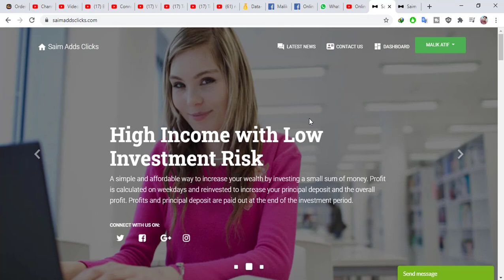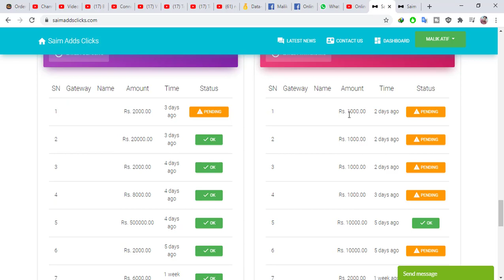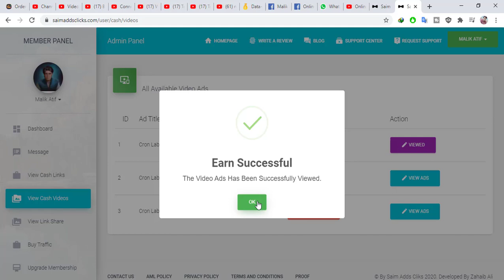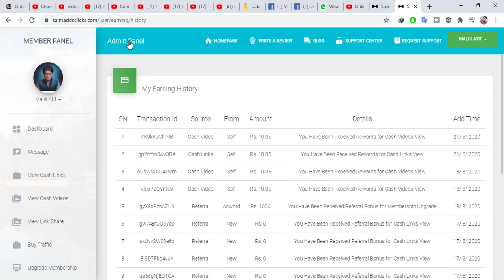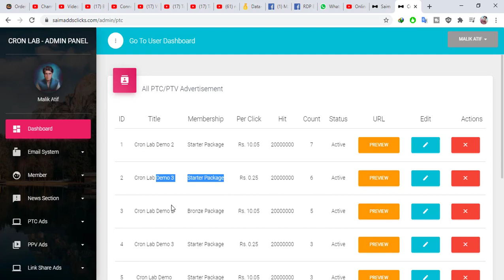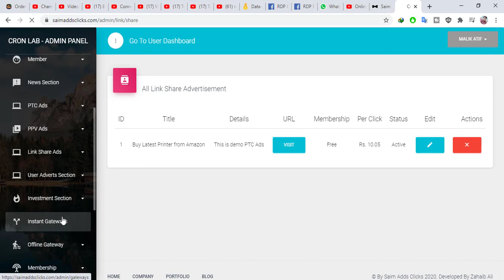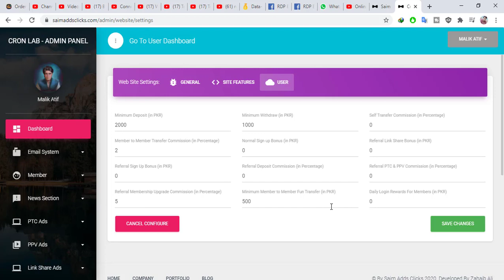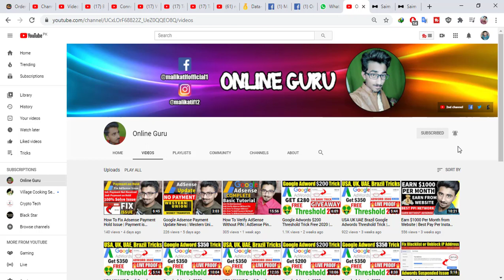Create PTC Website And Earn $1000/Months | Complete Tutorial | Admin Panel | Payment Gateway!!!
Create PTC Website,
Create PTC Website And Earn $1000,
Earn $1000 Per Month,
Website Admin Panel,
Payment Gateway,
view ads and earn money,
watch ads and earn money,
ptc site, forex website,
forex site,
create forex website
how to make own ptc site,
make your own ptc site,
ptc site script,
best earning ptc site,
online earning ptc site,
make ptc site free,
ptc site in Bangladesh,
ptc site template,
buy online ptc site template,
ptc template,
ptc theme,
best ptc script,
how to make own ptc website,
paid to click script,
how to make own paid to click website,
free script paid to click,
how to make ptc website in hindi / urdu,
Complete guide how to make own ptc site in hindi,
apni ptc website kese bnaye,
ptc,
paid to click,
in hindi,
in urdu,
in bengali,
2020 best ptc script,
ptc template,
new ptc template,
ptc script and template,
how to use ptc template,
2020 best ptc template,
buy online ptc template and script,
use ptc template,
how to buy ptc script,
how to buy ptc template,
script,
evolution ptc script,
evolution ptc script template,
complete guide how to use ptc template,
how to make ptc site,
how to make ptc site in urdu,
how to make own ptc site in urdu,
how to make your own ptc site in urdu,
make ptc site in urdu,
make money online
,ptc site in urdu,
how to make website,
how to make paid to click website,
paid to click website kasay bnatay hean,
free ptc script

About Channel:

Online Guru is a YouTube Channel, Adsense, YouTube  blogging, technological videos in Hindi, New Video is Posted every day If you want to know more about us then please check out our channel ''Online Guru''